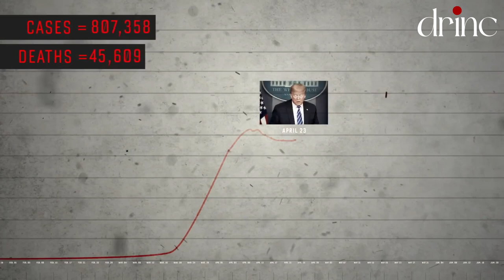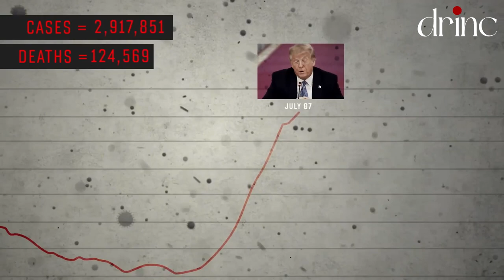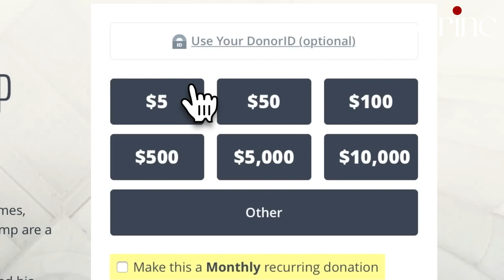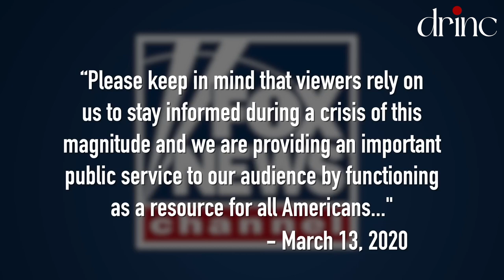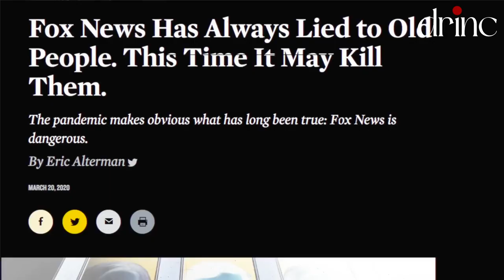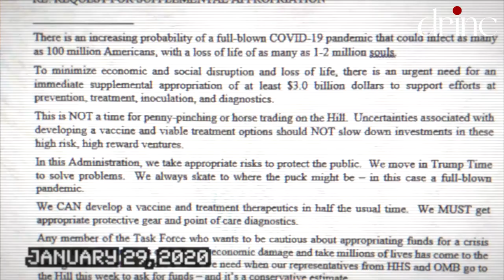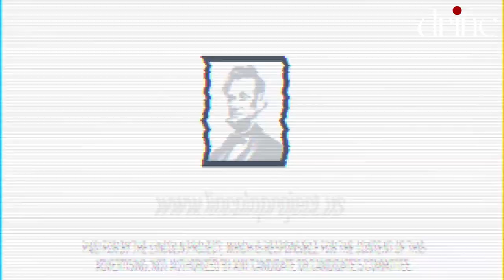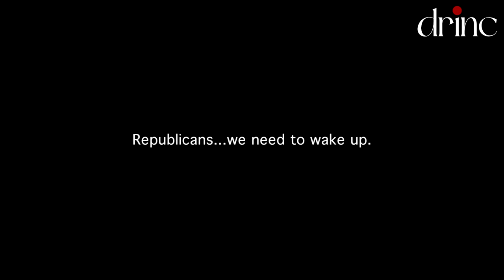JUST IN CASE YOU FORGOT TRUMP'S CORONAVIRUS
The Lincoln Project reminds us of Trump's presidency during COVID-19.

Oversized Blue Light Glasses
Oversized Reading Glasses
Pinch Nose Clip on Reading Glasses

~MY BOOKS